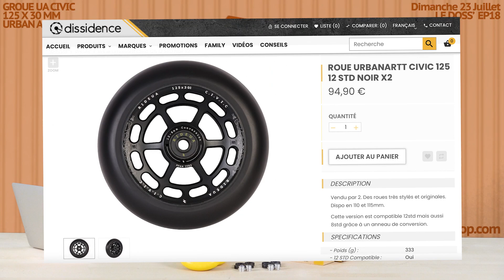LE DOSS' #18 - ROUES CIVIC - URBAN ARTT